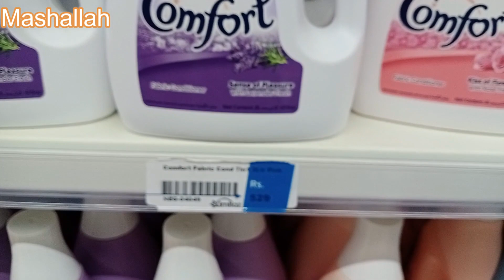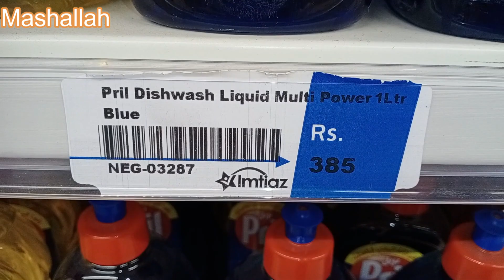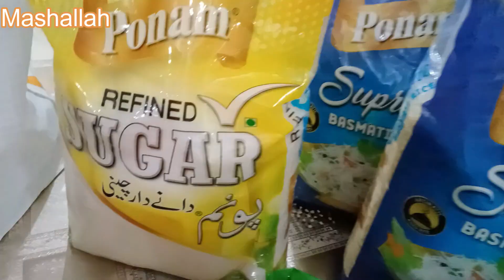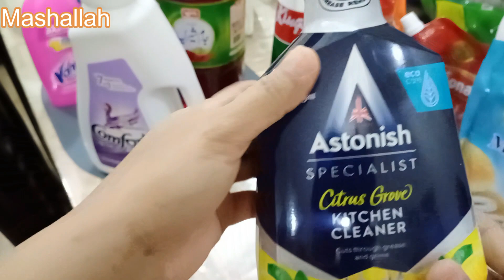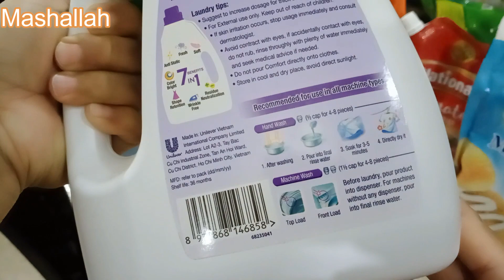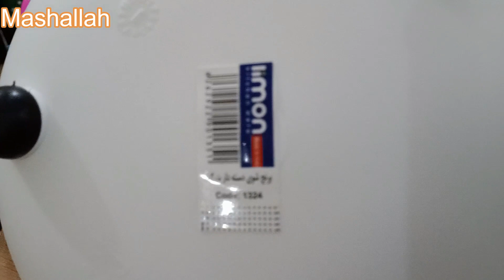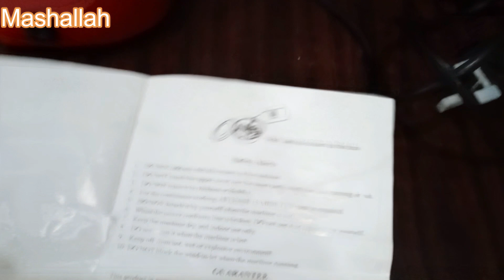Imtiaz Super Market In Bahawalpur | pakistani vlogger mom in bahawalpur